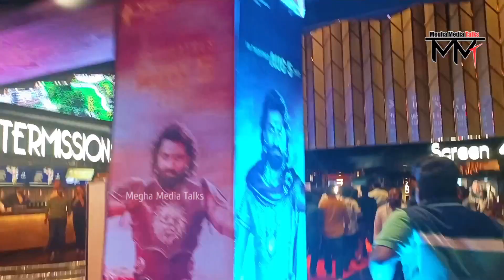Hero Kalyan Ram and SS Rajamouli Watched Bimbisara Movie | Bimbisara Review